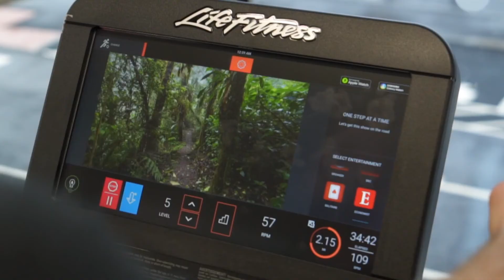Chris Burns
South Lake Ambassador